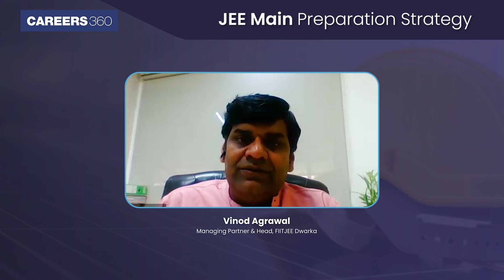JEE Main 2024 Preparation Strategy | Reduced Syllabus | Expected Cut Off | Good Marks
JEE Main 2024 Preparation Strategy | Reduced Syllabus - Careers360 Team conducted an interview with Mr. Vinod Agrawal, the Managing Partner and Head at FIITJEE Dwarka to ask a few questions regarding JEE Main 2024 preparation strategy, reduced syllabus and more. This video also covers some valuable tips to prepare for JEE Mains 2024 in last 2 months and expected cut off marks. Watch the complete JEE Main 2024 preparation video to make a good and right decision while preparing for Joint Entrance Exam.

- Benefits of JEE Preparation App:
- 500+ hrs of Video Lessons
- 100,000+ Practice questions
- Unlimited tests
- 24 X 7 doubt solving